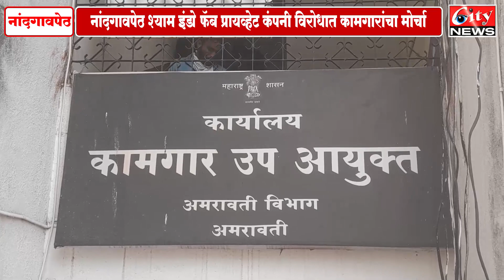नांदगावपेठ श्याम_इंडो-फॅब प्रायव्हेट कंपनी विरोधात कामगारांचा मोर्चा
कामगार आयुक्त कार्यालयावर शेकडो कामगार धडकले
कार्यालयात दिला ठिय्या, वेतन देण्याची केली मागणी